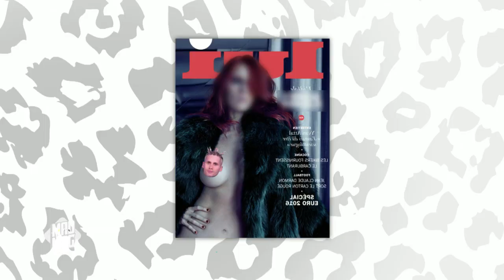Le Mad Mag du 14/06/2016 - Emission 81 avec Nicolas et Mokobé